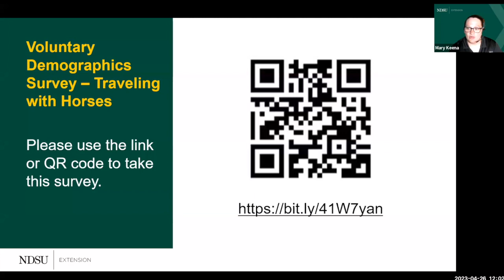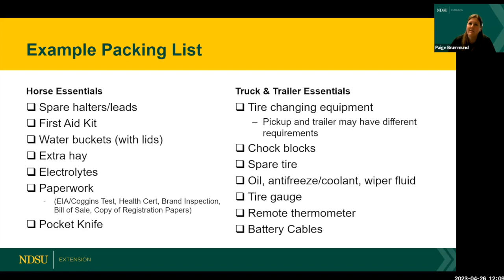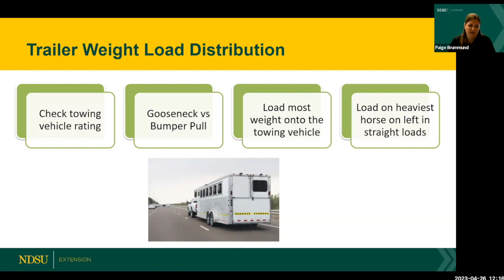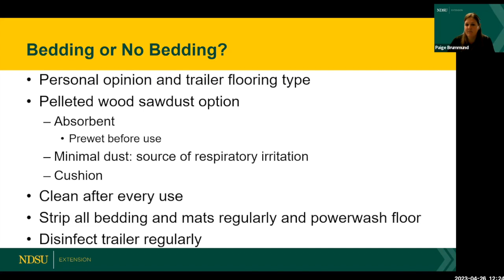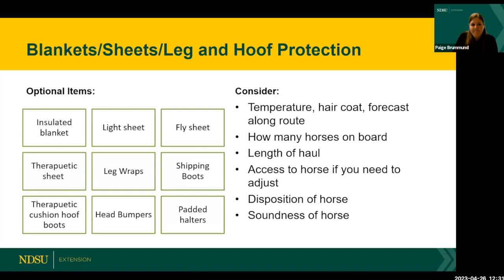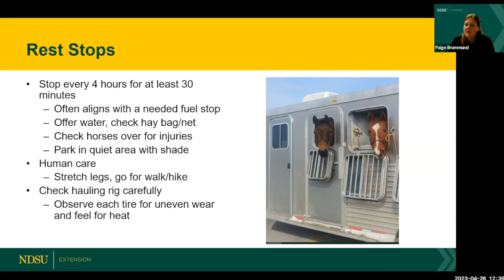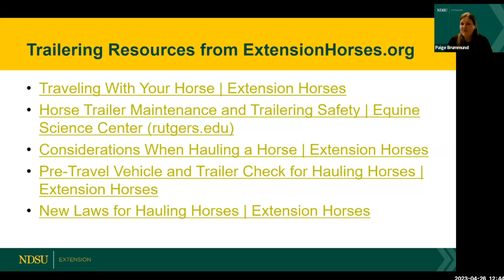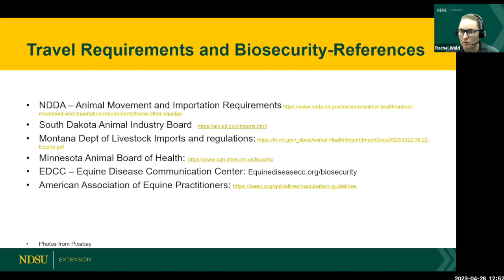2023 Traveling With Your Horse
Video #3 of 4 in the 2023 NDSU Extension Spring Horse Management webinars.